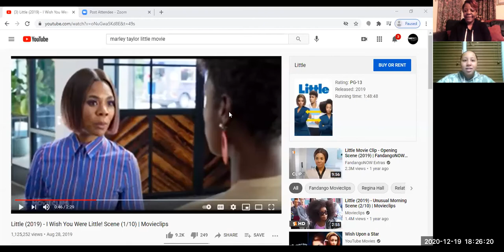The Connecting Point with Young Actress Marley Taylor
The Connecting Point is a discussion table for young creators to connect, inspire, share ideas and transform the world via RAW, UNEDITED TALK.